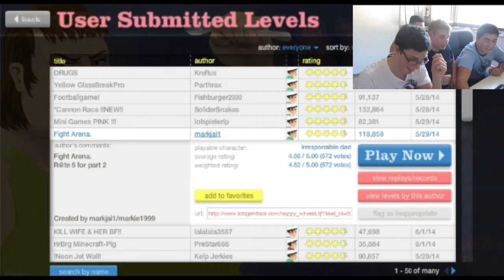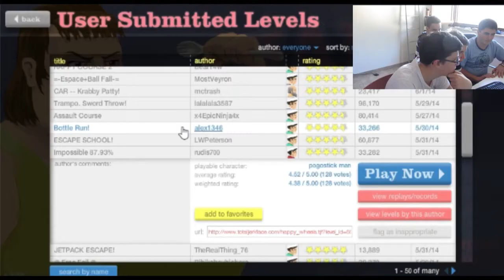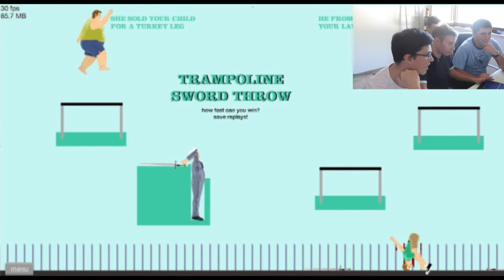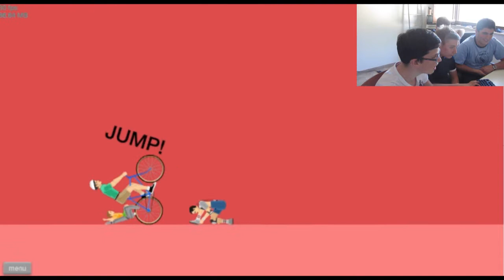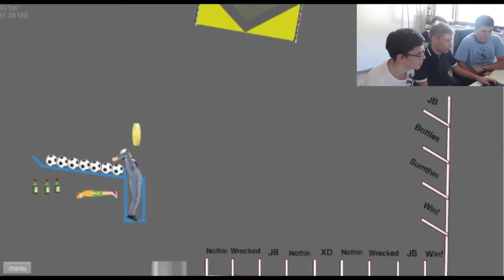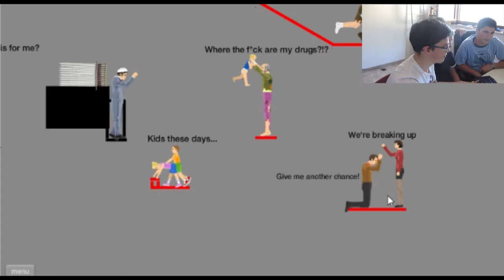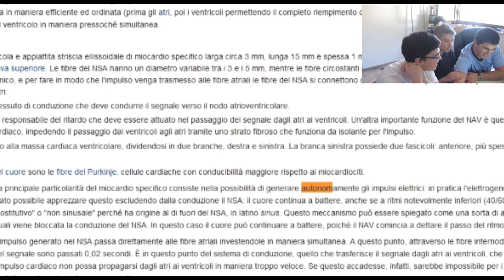CERTO ... - Happy Wheels #8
APRITE LA DESCRIZIONE PER TUTTE LE NOSTRE SERIE!!

|||RUBRICHE DEL CANALE|||

|||SERIE FINITE|||

Ehil- No, andate tutti a quel paese! *^*